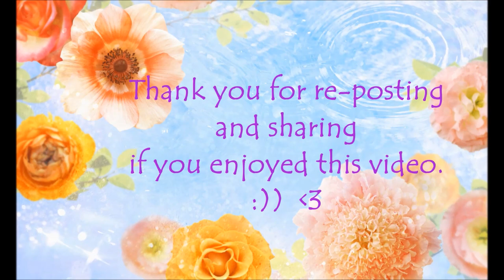Weekend Angel Hug - May 10th - 12th